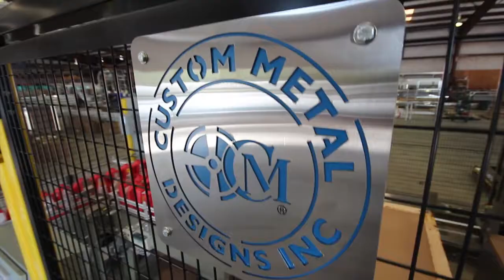Low Level Palletizer from Custom Metal Designs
Custom Metal Designs’ palletizer is a heavy duty, rugged construction, Fully-Automatic Palletizer designed to withstand three-shift operation at speeds up to 130 containers-per-minute (CPM), with a line efficiency of 96%. The machine is designed for 20-minute or less format changeover, and employs a user-friendly control panel with integrated, text specific fault displays. Other important features include automatic speed regulation and state-of-the-art I/O photoelectric and proximity sensing devices to ensure the highest cyclical production efficiency.

About Custom Metal Designs
We provide integrated turnkey solutions to meet the automation needs of manufacturers. Robotics integration, material handling and conveyor systems: we do it all.